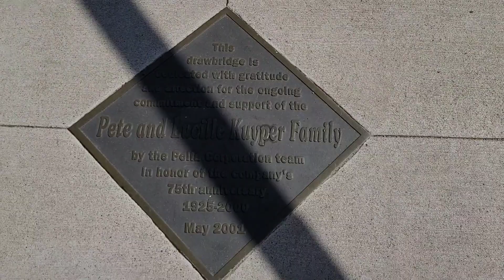FABULOUS FLOWER IN IOWA TRUCKERS HOME TIME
In Spring seasons  all flowers blooms with its different colorful foliage. Tulip one and other varieties of pollin grains jumped for amazement.

Scenery viewing! Travelers life, more fun